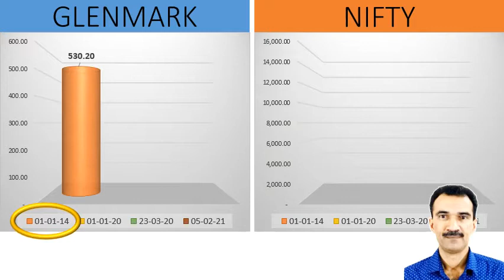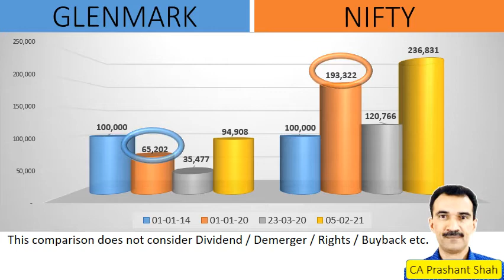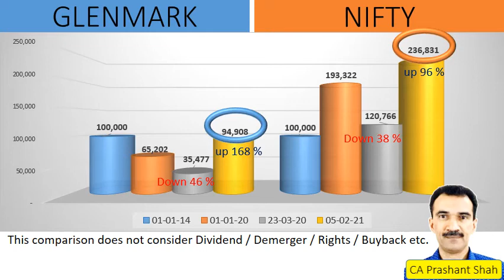GLENMARK Share Analysis